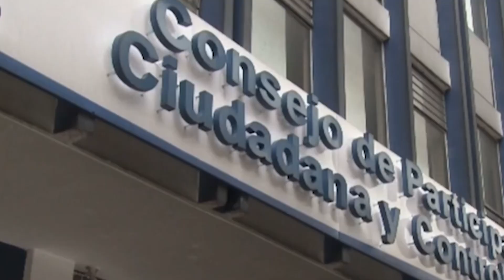Virgilio Saquicela defiende el proceso de juicio político a los cuatro consejeros del CPCCS